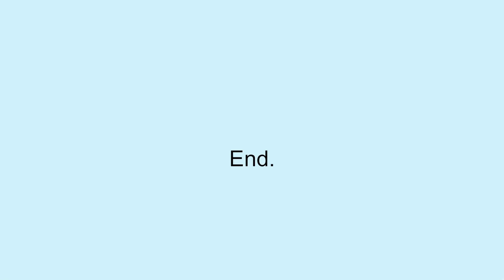Wrong Floor | Nightmare in the Basement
Bonus video! Between giant mutant boi and the eye closet, I think I want to get back in the lift pronto...